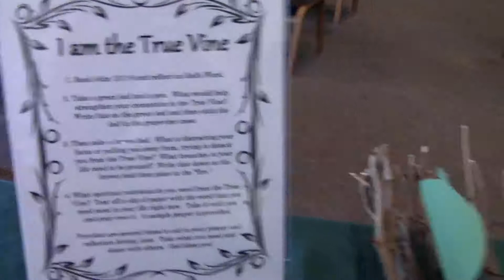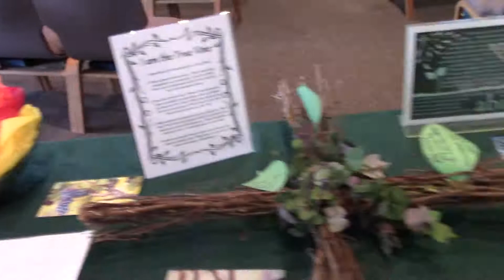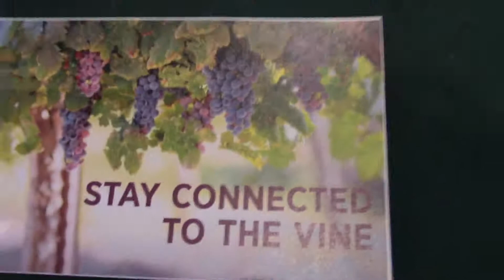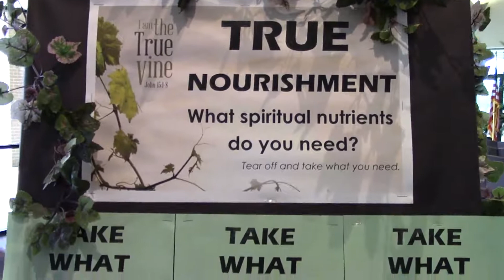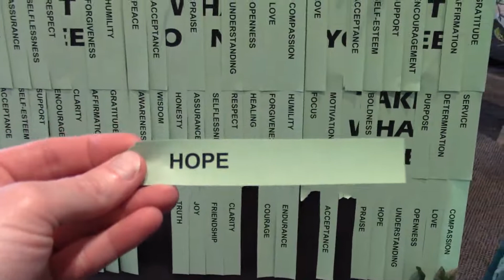True Vine Prayer Station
Virtual tour of our True Vine Prayer station